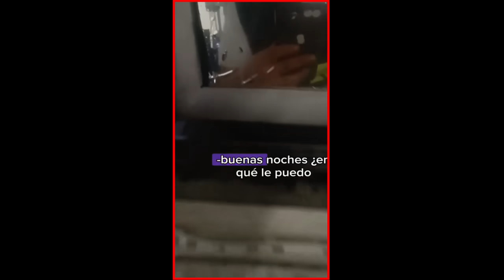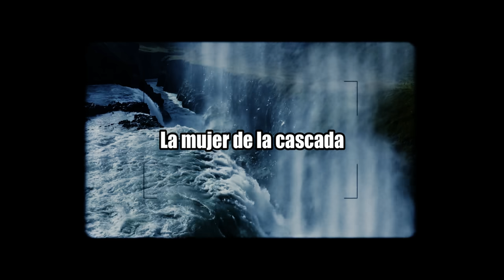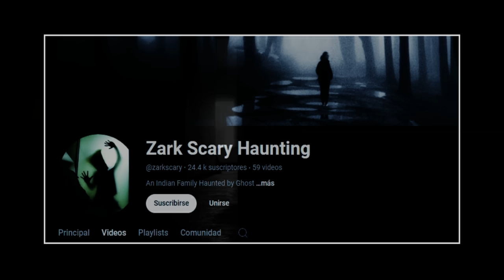Videos aterradores que no te dejaran dormir | UN DEMONIO ME ACECHA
"Prepárate para una experiencia aterradora con esta escalofriante recopilación de los videos más impactantes y perturbadores que jamás hemos captado. Desde apariciones espectrales hasta sucesos paranormales que desafían la lógica, cada clip te llevará al límite de tus nervios. Estos videos fueron grabados en diferentes lugares y situaciones, pero todos comparten un mismo propósito: revelarte lo que realmente ocurre cuando lo sobrenatural se manifiesta. ¿Te atreves a verlos todos? ¡Advertencia! Este video podría dejarte con más preguntas que respuestas... y una sensación de inquietud que no se irá fácilmente."
YMelgar I Compositor
Videos utilizados como efectos y referencias
Pixabay
Quieres apoyar al canal:
Capítulos
00:00 Introducción
00:57 El estacionamiento
03:19 No eres tu
05:09 Llegando a casa
07:40 La mujer de la cascada
09:31 Solo
14:16 Final
14:55 Outro